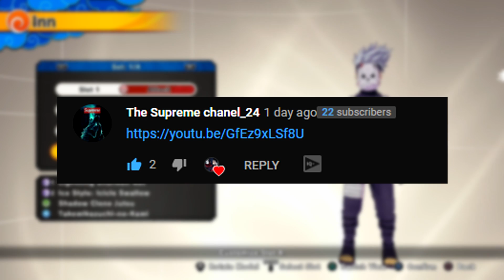This Insane Range Type Build One Shots Everyone | Naruto To Boruto Shinobi Striker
GREETINGS FLESHY MAMMALS! Today I bring you guys some more Naruto To Boruto Shinobi Striker gameplay this time we are playing around with another Subscriber suggested build from The Supreme Chanel_24 made by the legend himself LSUchiha. This range type build is meant to one shot people and boy does it do work. This build consists of Lightning Shuriken Net, Icicle Swallow, and for the ultimate Takemikazuchi No Kami, however to key to this build is really the Rasengan ninja tool which after landing Icicle Swallow and Lightning Net you throw it and do massive amounts of damage it can one shot Healers, and Range Types and put Attack Types on 1 hit while leaving Defense Types on a combo. overall this build is super strong.

Music Used
Naruto OST - Afternoon of Konoha
Naruto OST - Gehika
Naruto OST - Hishou
Naruto OST - 7th Hokage